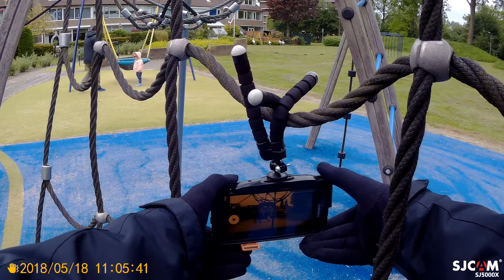2018 0518 110039 008 Storks close to Den Haag Mariahoeve. Thanks woman for feeding them :)